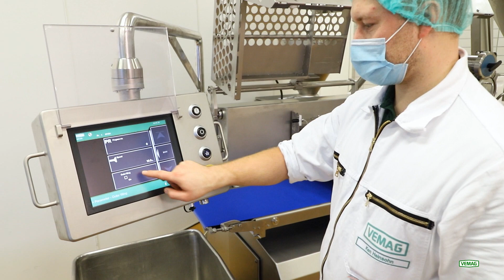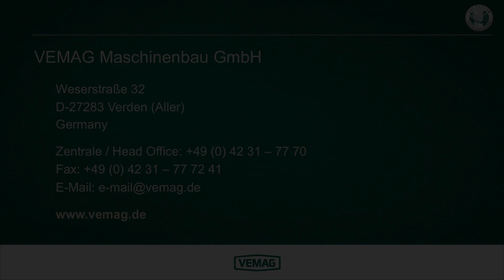2-up Crimper _ Filled dough balls 80g 200ppm